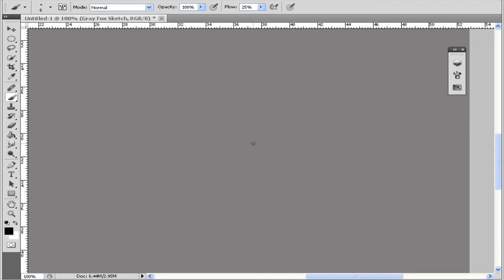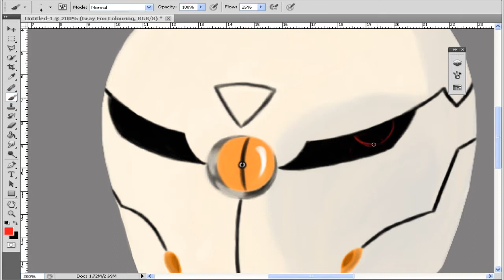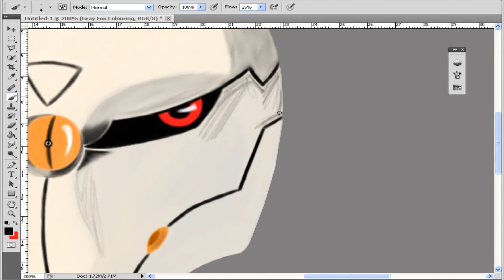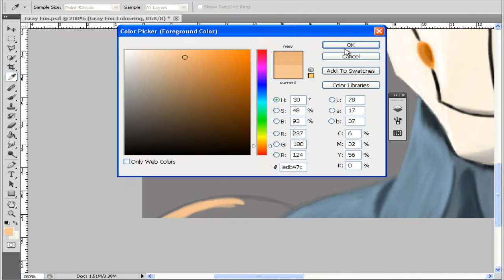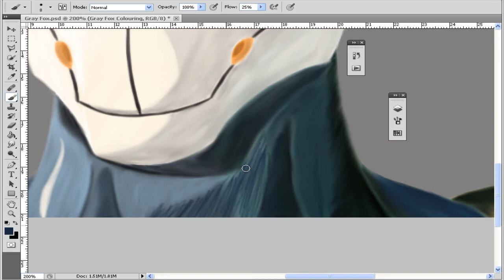Gray Fox Speed Painting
Here's a new speed painting of the legendary Gray Fox from Metal Gear Solid. The background music is called "Duel" and all rights to the music go to Konami and Kojima Productions. Hope you enjoy the video and let me know what you think. :)